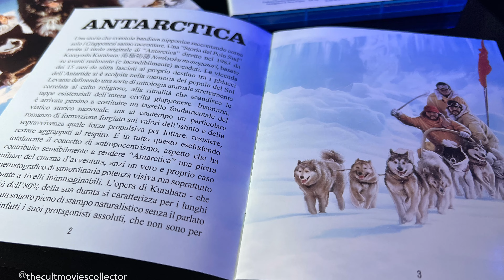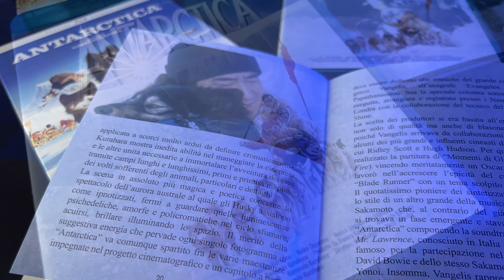ANTARCTICA (1983) - Special Edition (Bluray)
Un gruppo di scienziati giapponesi deve raggiungere la propria base nella regione dell'Antartide. Avversati dalle terribili condizioni meteorologiche essi si vedono costretti a una improvvisa ritirata. Il piccolo aereo venuto in loro soccorso però, non riesce a imbarcare anche la loro muta di cani da slitta che restano così abbandonati sulla banchisa. Inizia quindi la lotta per la sopravvivenza nel lungo inverno polare.